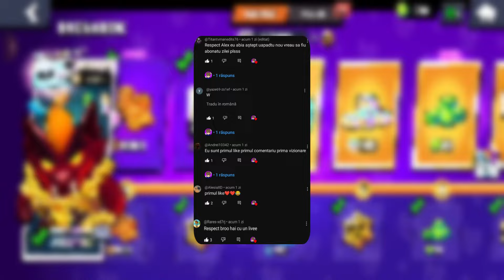🔥AM CUMPARAT SI MAXAT BRAWL PASS PLUS IN BRAWL STARS *TREI BRAWLERI NOI?* 🔥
TITLU EPISOD:  AM CUMPARAT SI MAXAT BRAWL PASS PLUS IN BRAWL STARS (*trei brawleri noi?*)

- Dacă îți place ce fac,te poți abona și lăsa un like pentru a continua să postez mai mult! ❤️